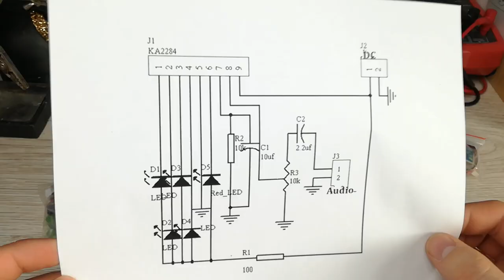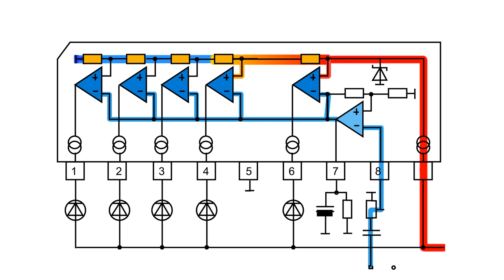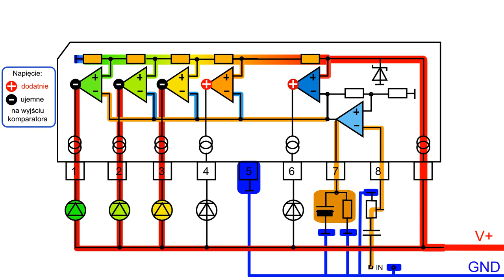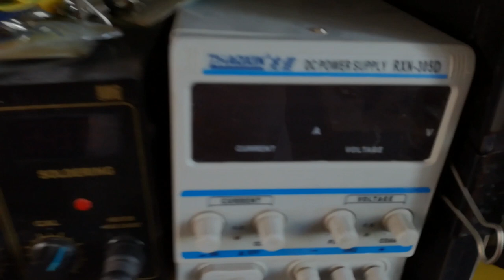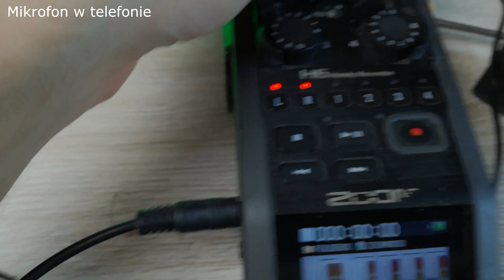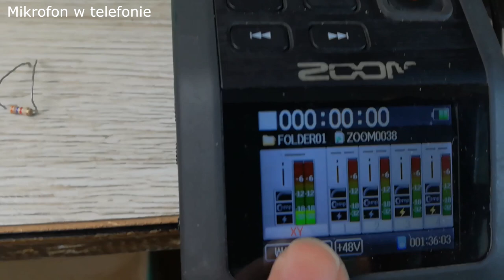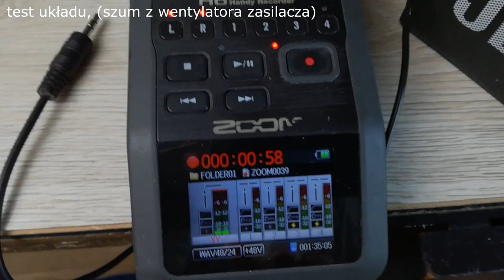Wskaźnik wysterowania, KA2284 - składanie, budowa mixera Cz. 3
Hej w tym odcinku składamy wskaźniki wysterowania na układach KA2284 czyli odpowiedniku dobrze znanego AN6884. Wskaźniki poskładamy i wykonamy pierwsze testy. Pracując na tym filmem zdobyłem nową wiedzę na temat działania komparatorów, które znajdują się wewnątrz układu sterującego diodami. Oczywiście tą woedzą się w tym filmie z Wami podzieliłem.